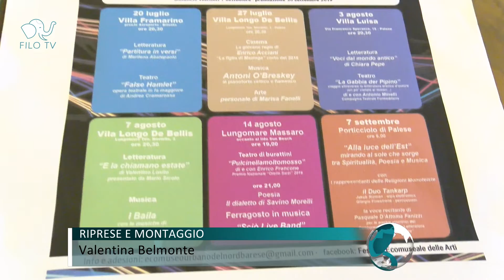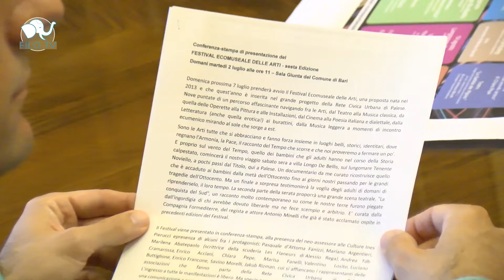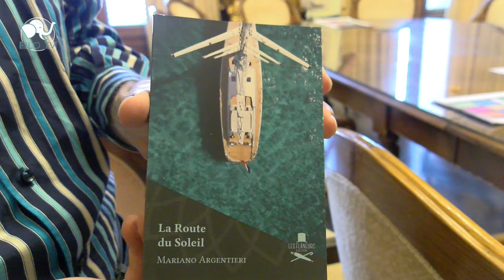Bari Presentato il Festival Ecomuseale delle Arti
Presentata la sesta edizione del Festival Ecomuseale delle Arti